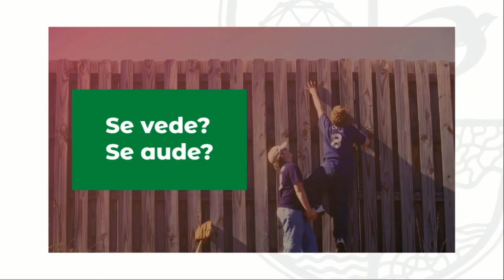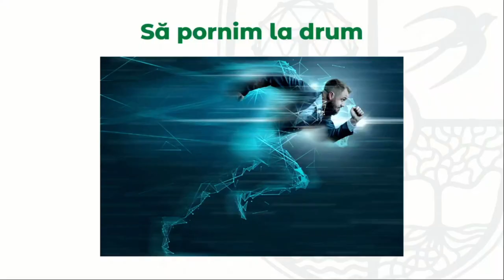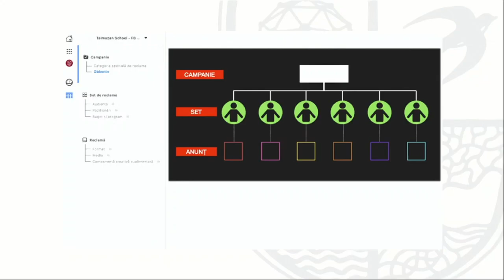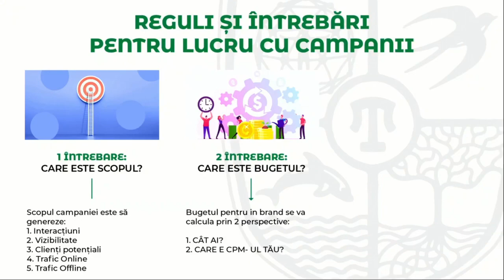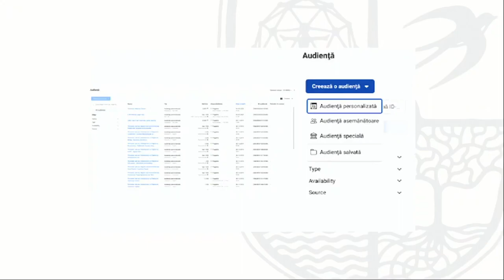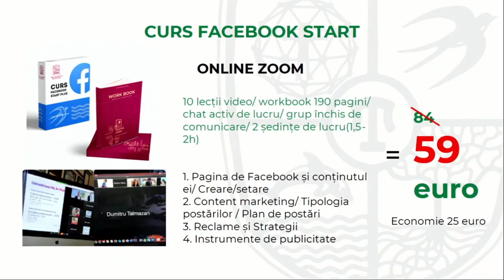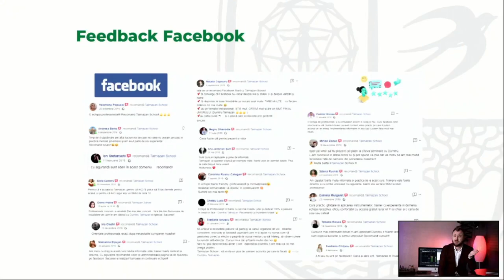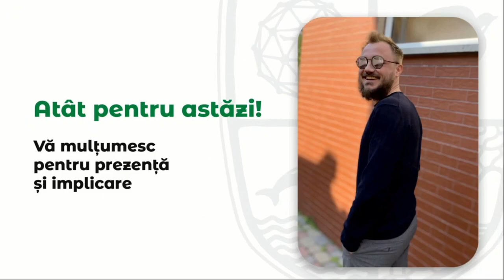WEBINAR | Cum setez prima mea reclama cu Talmazan Dumitru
0:00:00 Introducere
0:15:20 Cei 2 vectori ai reclamei
0:16:40 Boost Post (scop, buget, timp de rulare)
0:25:35 Campania complexă (scop, buget, timp de rulare)
0:57:00 Recogniscibiliatatea
1:02:20 Audiența
1:06:30 Remarketing